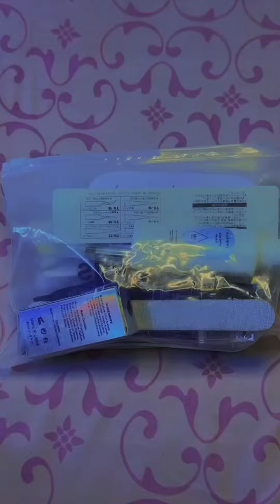How to make beautiful nails